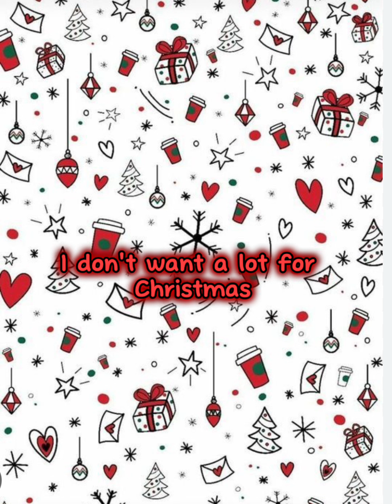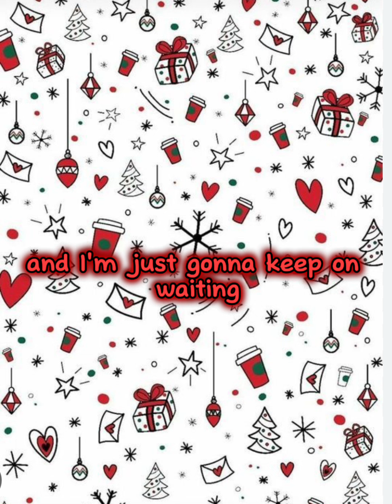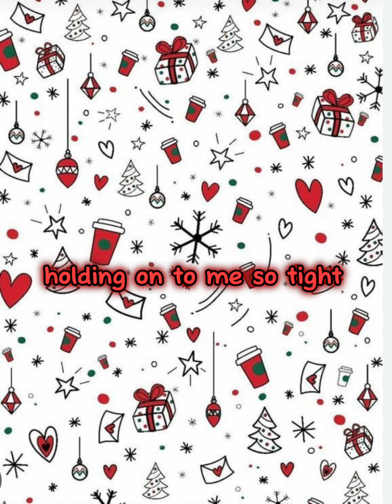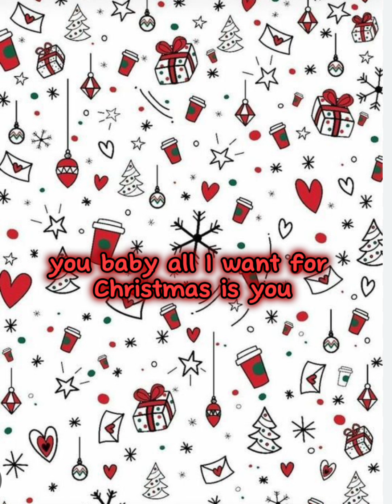Maria Carey-All I want for Christmas is you🎄Lyrics